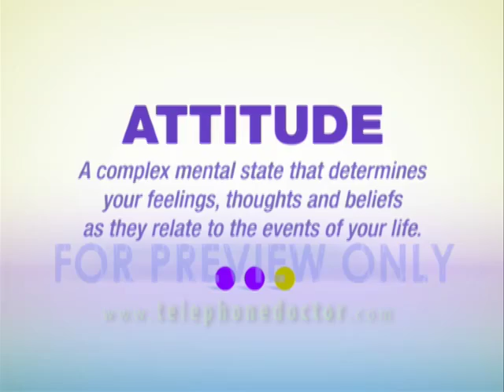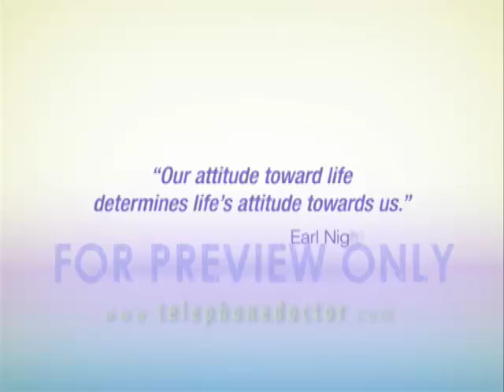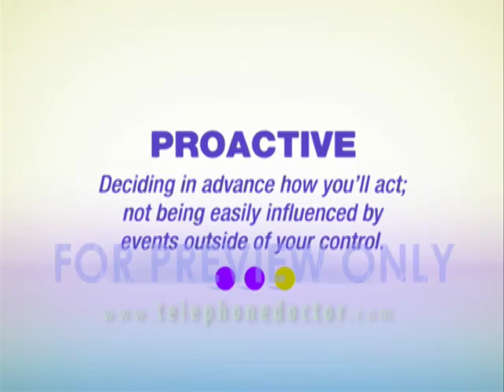Customer Service Training Video - Attitude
- Get a free demo code to experience America's Premier Online Soft-Skills Training Platform

ServiceSkills is an award-winning online learning platform which will improve the way your team communicates with customers and coworkers. This affordable system delivers world-class skills designed to raise customer satisfaction levels, reduce employee turnover and enhance team communication. Hundreds of skill-driven lessons cover the spectrum of workplace topics such as customer service, sales, team effectiveness, diversity, harassment, bullying, best practices for email, conflict resolution, mentoring, managing and more. The platform features video lessons, quizzes, answer feedback, key point reminders and certificates of completion. A robust administrative tracking system enables managers to monitor usage, recognize performance gaps and track progress by department and employee. All packaged in an intuitive, hosted SaaS platform -there’s no hardware to buy or software to install. Organizations using a Learning Management System (LMS) can deliver this same content via SCORM and AICC-compliant courseware.

Perfect for call centers, help desks, support staff, technical support staff and all team member who interacts with customers.